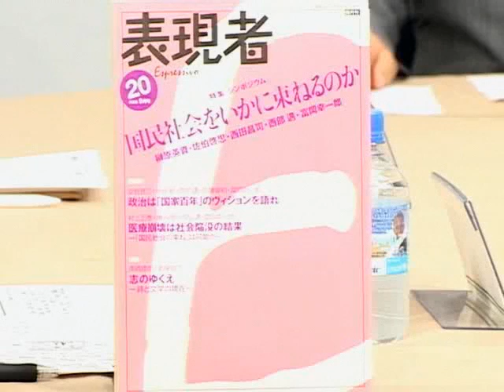1/13 日本は侵略国家でない 8.15と大東亜戦争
アカウント消されたので再々アップ。
田母神前空幕長の更迭でわかるように､日本は東京裁判史観に毒され自国の歴史すら正しく理解できていない人が大半です。
日本が侵略者でない事をこの討論でより良く理解してください。
チャンネル桜 闘論！倒論！討論！2008平成20年8月14日放送
小堀桂一郎（東京大学名誉教授）　富岡幸一郎（文芸評論家・関東学院大学文学部教授）　西田昌司（参議院議員）　西部邁（評論家）水島総